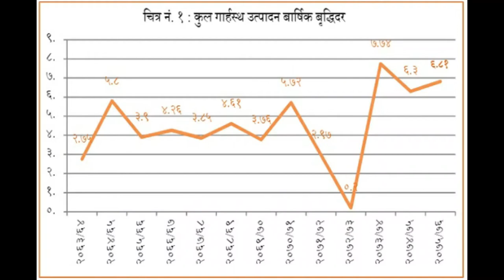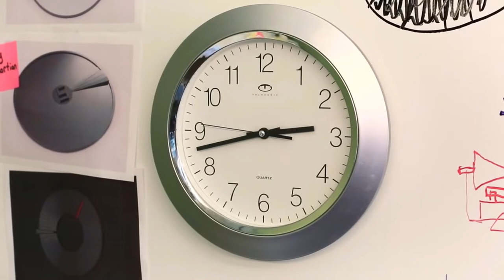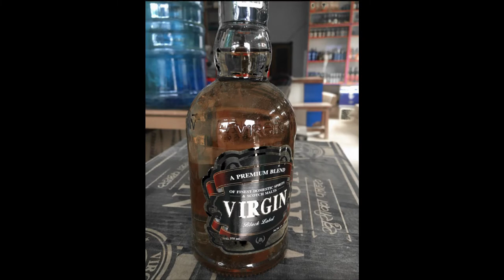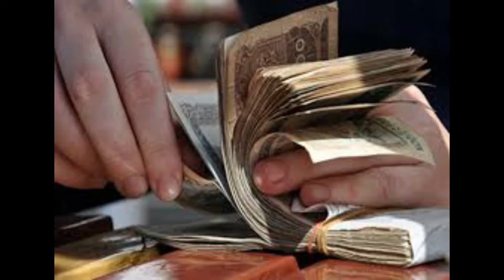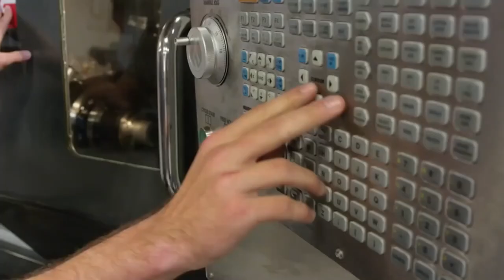हरेक नेपालीले हेर्नैपर्ने, नेपालमा किन दिनप्रतिदिन बेरोजगारी बढ्दै छन् त? Unemployment in Nepal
नेपालमा बेरोजगारी सङ्ख्या तिब्र रुपमा बढ्नुमा सरकार मात्र जिम्मेबार छैन । जुनठाँउमा जनताहरु उर्जाशिल हुन्छन त्यो ठाउँ पनि बिकसित हुन्छ ।
हामी यसैलाई केन्द्रेत गरेर यो भिडियो बनाएका हौँ । भिडियोलाई जति सक्दो शेयर गर्नुहोला । मनमा लागेका कुराहरु कमेन्टमा रख्नुहोला । अर्को भिडियोमा राख्नेछौँ । धन्यवाद ।
What are the causes of unemployment in Nepal?
By Good JOB Nepal